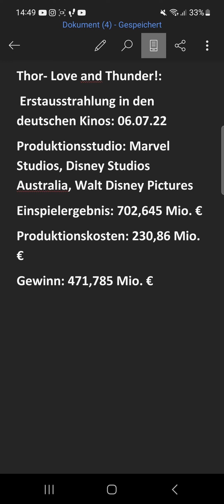Meine Meinung zu Thor- Love and Thunder!